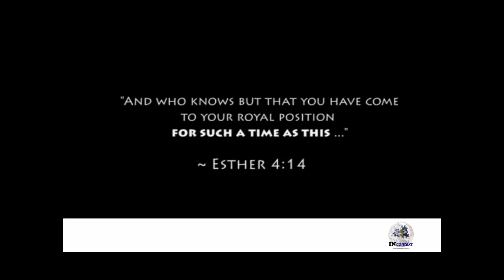ARISE by Jandré